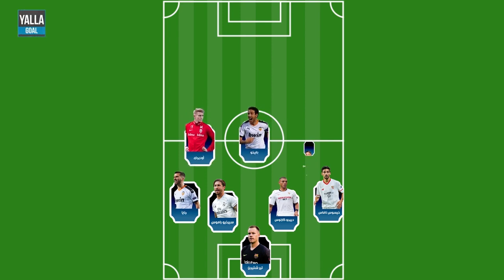التشكيلات المثالية لنصف الموسم في الدوريات الـ3 الكبرى